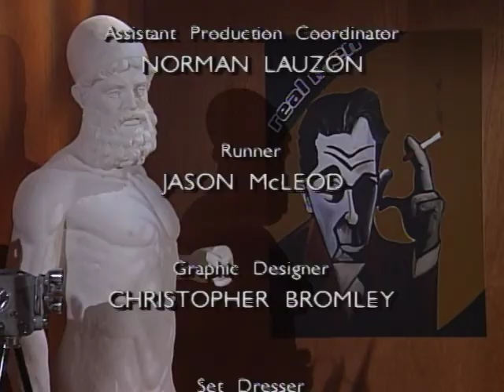Real Men | Season 1 | Episode 29 | Nice-Guy Syndrome | Steve Brinder | Laurie Elliott | Noam Rosen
Watch Real Men Season 1 Episode 29 Nice-Guy Syndrome on Breakthrough Entertainment

Topics in this episode: Nice-Guy Syndrome / Alternative Lifestyles / Gambling Addiction

Real Men is a provocative 65 episode, half-hour magazine show that explores relevant topical discussions from a perspective that is both humorous and informative. It offers a witty and irreverent look at the male species. The original show is hosted by Emmy-nominated and Gemini-winner, Canadian comedy writer Tim Steeves, and includes regular rotating panelists (three men and one woman) from the world of comedy. Real Men will explore issues of importance to men in today’s society.  The show goes beyond the stereotypical male topics such as sports, beer and women (although we talk about those as well), to focus on more important issues such as family life, child custody, issues of violence, and any other issue of importance for today’s “real man”.

Panelists: Steve Brinder, Laurie Elliott, Noam Rosen, Tim Rykert
Special Guest: Enza Supermodel